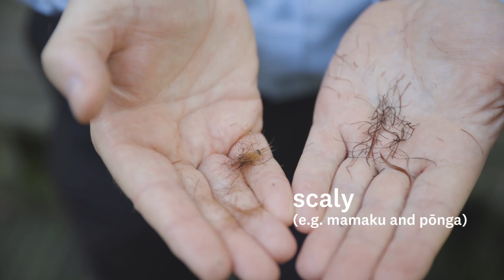Scaly and hairy tree ferns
Botany curator Leon Perrie shows us how to tell the difference between scaly and hairy tree ferns.